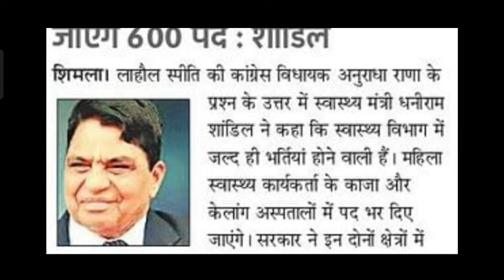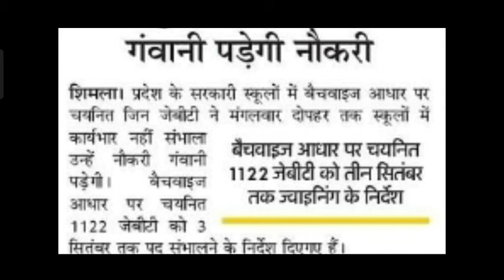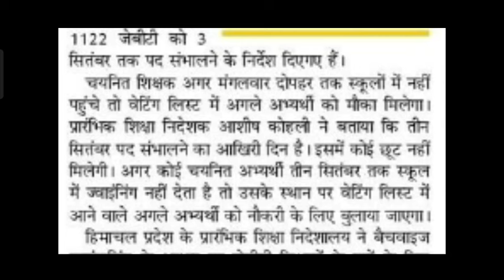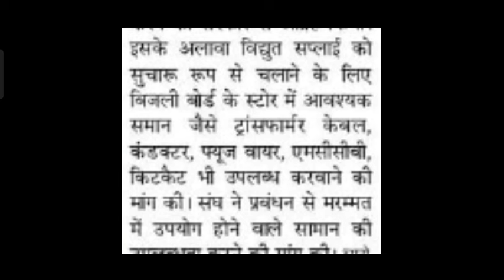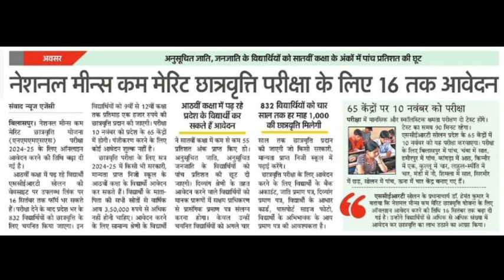इनको गंवानी पड़ेगी अपनी नौकरी||इस विभाग में भरे जाएंगे 600 पद||इनके लाइसेंस रद्द